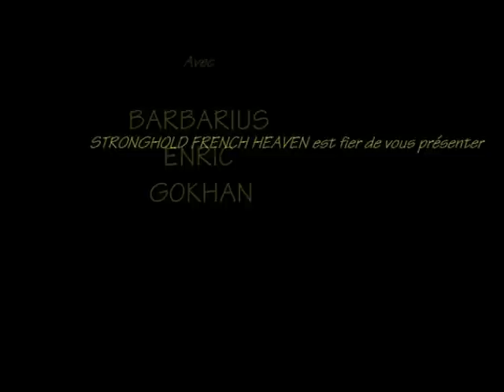Stronghold Crusader- Les Corbeaux {STRONGHOLD FRENCH HEAVEN}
Again a battle with BARBARIUS, but with two others characters : ENRIC and GOKHAN. A good battle, of course.